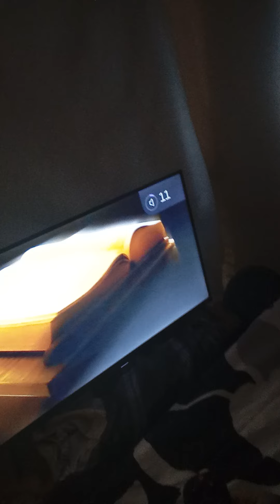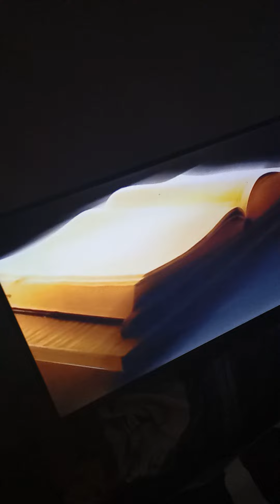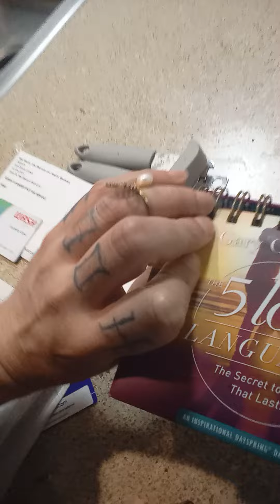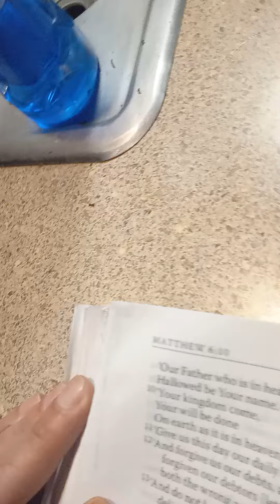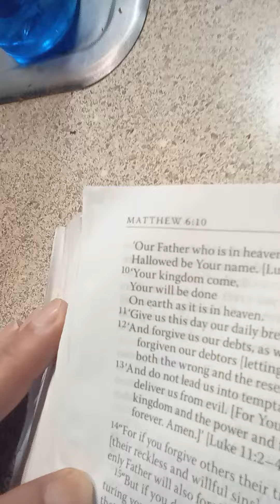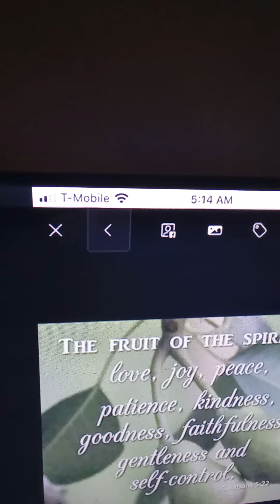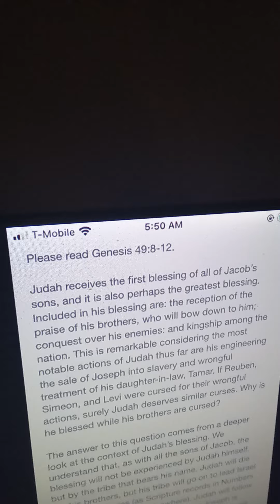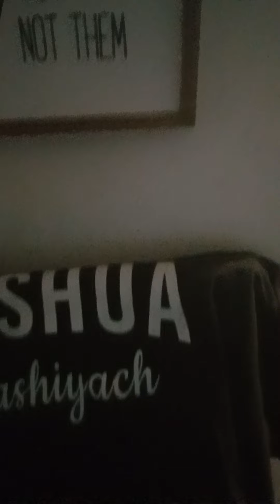Mary Magdalene(Mrs. Montoya-Thomas) Daily Bread from Her Husband Jesus🤴